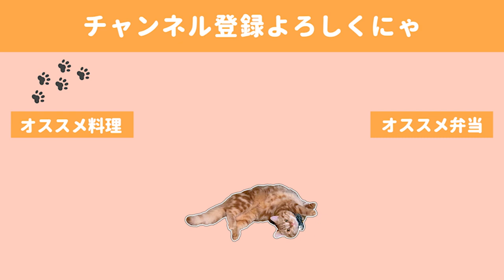出かけなくともわくわく、新感覚おつまみ！晩酌時の思わぬプレゼント【料理動画】【おつまみ】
GWが始まりましたね。
私は夫と一緒に娯楽の全てを飲食にかけている感じです。
もうこの連休中はいっさい体重計に乗らないと腹をくくってひたすらだらだら飲み食いを楽しんでおります。

今年のＧＷはどこも行けずにいる方も多いと思いますが、
心身ともにゆったりとお過ごしくださいませ。

◇BGM◇
DOVA-SYNDROME様